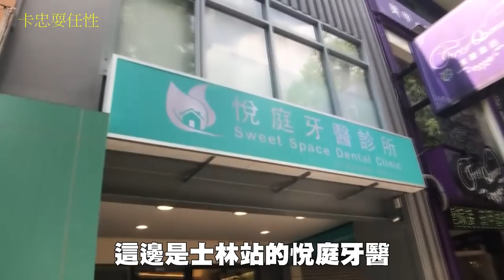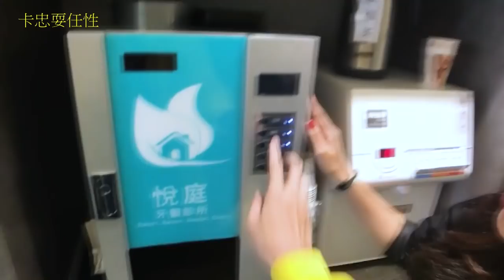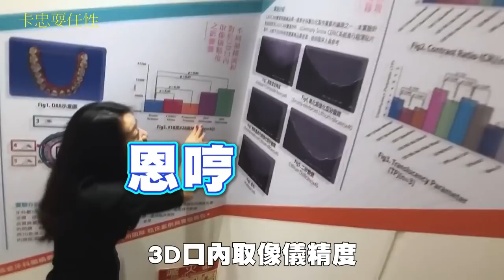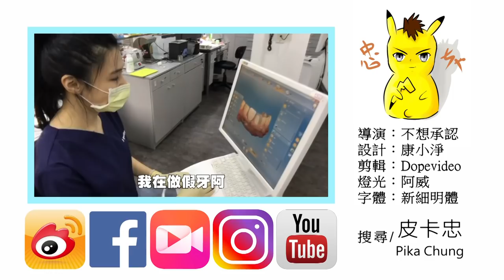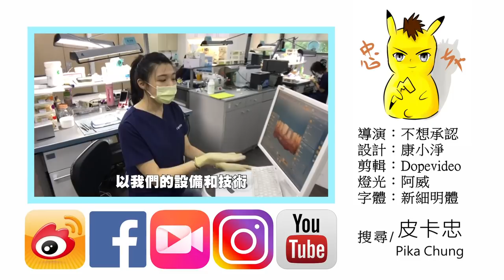【卡忠耍任性】挑戰最不要臉一日牙醫院長，醫生全被騷擾一遍（夜用加長版）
試試把網誌拍成影片
原來是這種感覺啊
依然是從頭到尾都沒一句好話呢

我好像變態

本次受害者是悅庭牙醫（聽說在士林超大間）
導演：皮卡忠
設計：康小淨
剪輯：Dopevideo
燈光：阿威